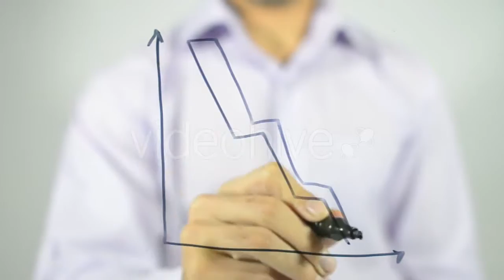Young People Using Gadgets On New Years Eve - (people) Stock Footage | Mega Pack +40 items